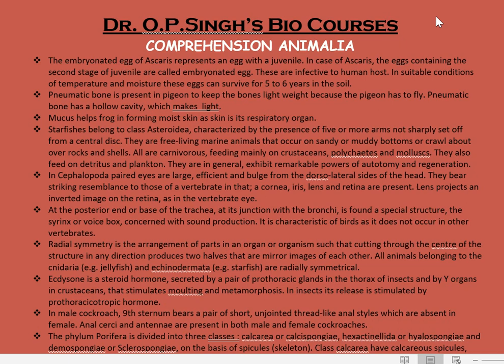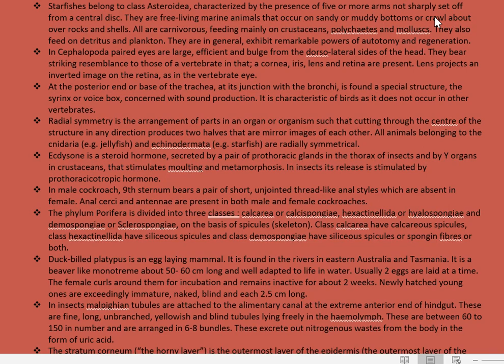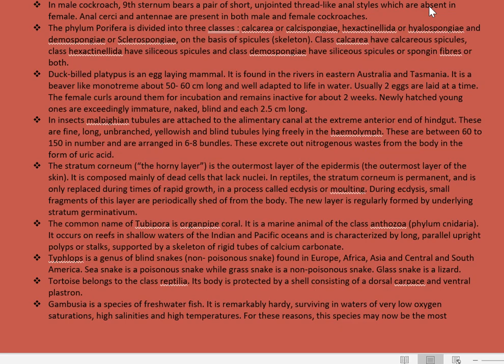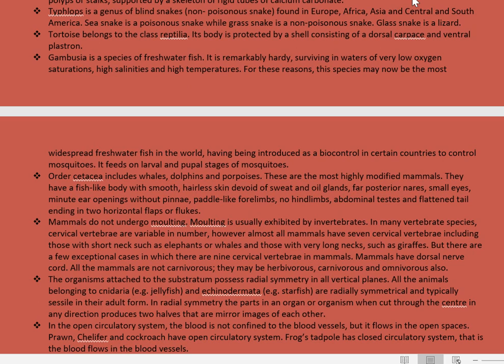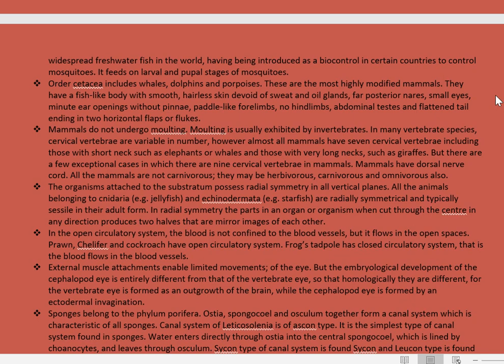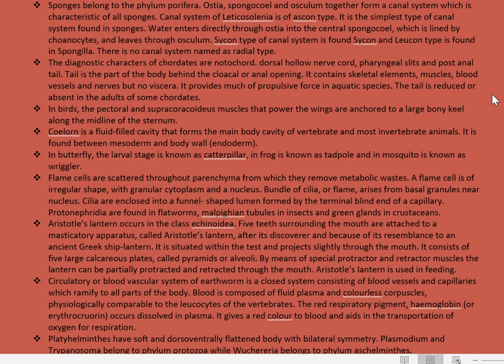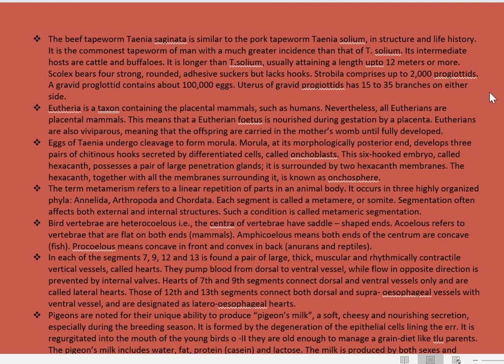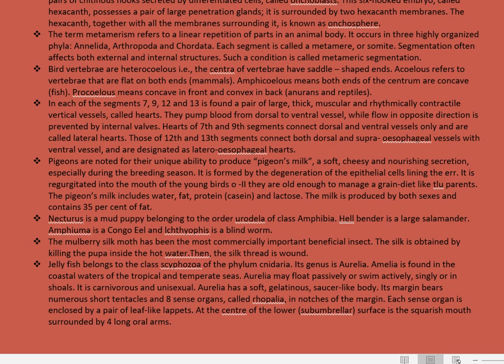comprehension complete animalia 1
animal kingdom by Dr OP Singh